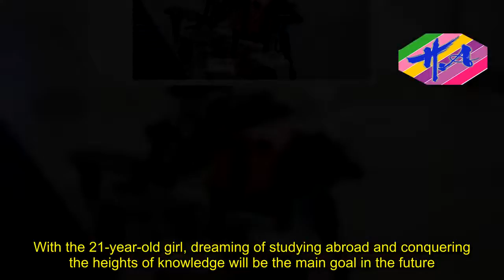Hot Girl - White-handed at the Miss International 2017, runner Thuy Dung quietly water despite the s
Hot Girl - White-handed at the Miss International 2017, runner Thuy Dung quietly water despite the symptoms of
White-handed at the Miss International 2017, runner Thuy Dung quietly water despite the symptoms of chicken pox
Runner Thuy Dung flight back to HCMC after three weeks to Miss International 2017. Beauty is just the end of the night, she only had a little time to dinner with relatives, after It must be white night to clear luggage to get back to Vietnam the next morning.
Because of chicken pox is not completely completely, Thuy Dung is looking forward to resting, resting instead of staying in Japan with his family as originally planned.
She still has to wear a mask and limit contact with people to avoid spreading the disease. Thuy Dung's face is still full of red spots - the symptoms of chickenpox. However, runner always smile happy, radiant when the close friends to pick up at the airport.
"It is these difficult times, we strive for the country, the audience in Vietnam and are supported by everyone, love. That is a huge gift to me, "Thuy Dung shared.
Miss International 2017 is the last beauty contest that runner Thuy Dung. Returning to Vietnam, she will rest before returning to concentrate on the graduation exam. She is a graduate student of International Finance University of Foreign Trade University. With the 21-year-old girl, dreaming of studying abroad and conquering the heights of knowledge will be the main goal in the future.

Source: